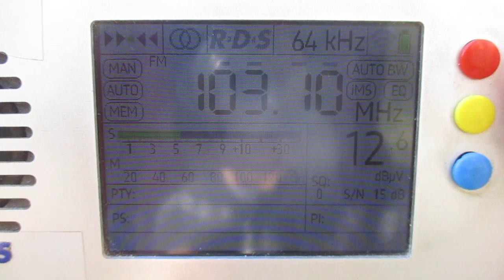103.1 v Raadio 7 (Tallinn/Pirita)(Estonia)(Harju)~338km 241° 160 m 0.3 kW(ERP) 0.079 kW(TRP)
location:Larionovo/Sudakovo(Priozersk district)(SPb-Region)

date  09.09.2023